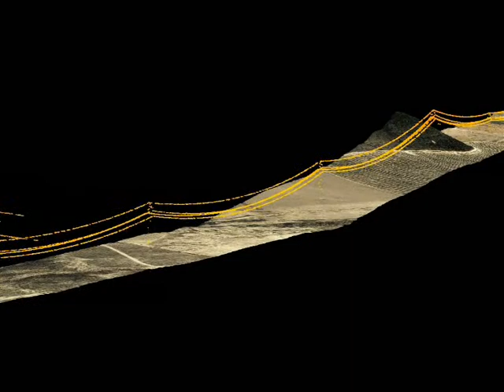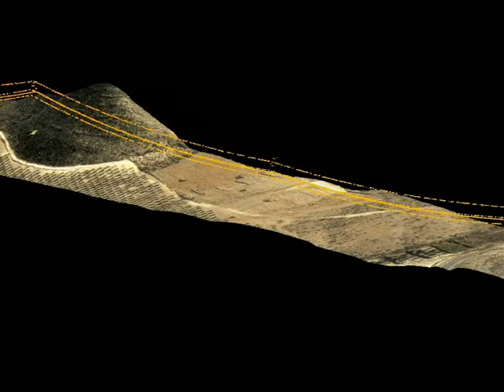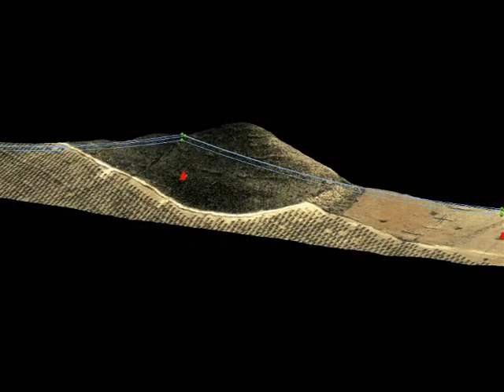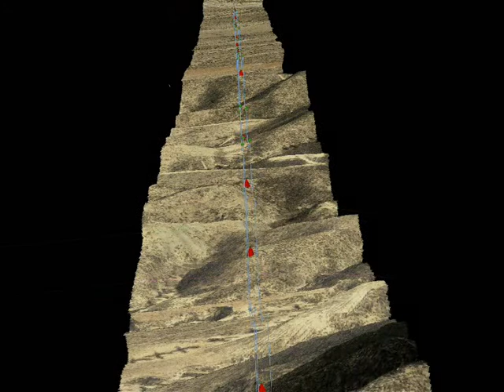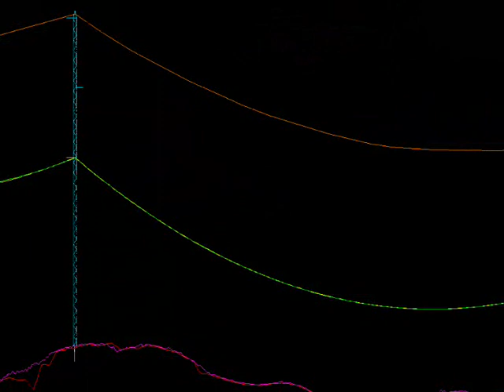STEREOCARTO Electric Transmission Lines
Lidar Survey of Electric Transmission Lines
Location: South of Almeria Province

Levantamiento de líneas eléctricas por técnicas LiDAR
Localización: Sur de la provincia de Almería